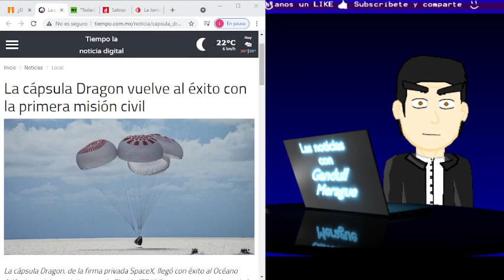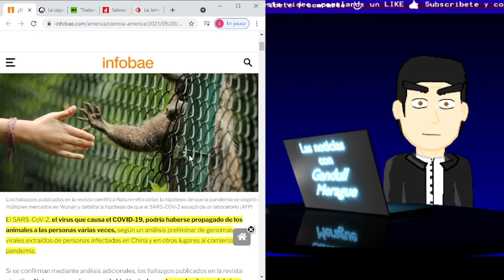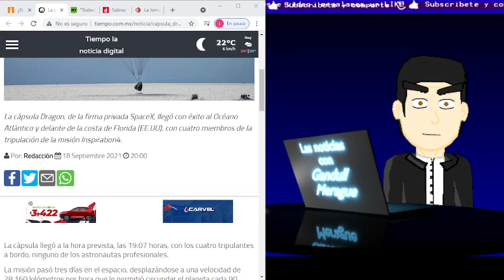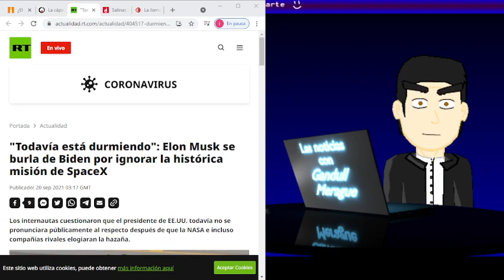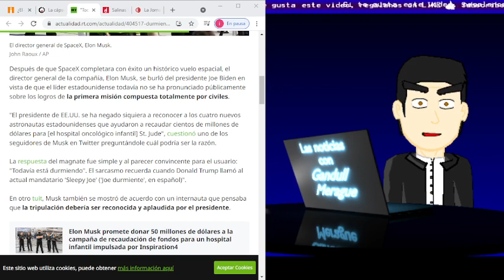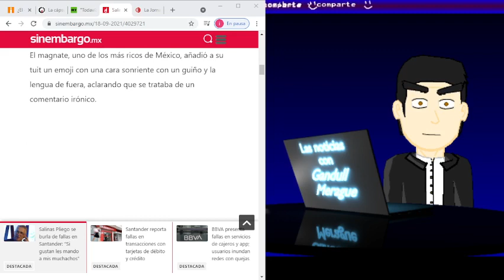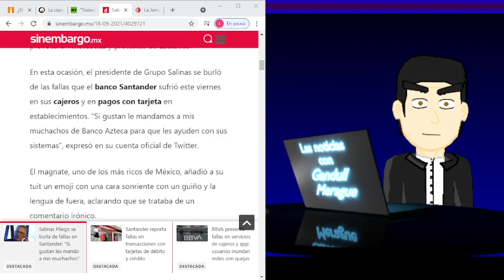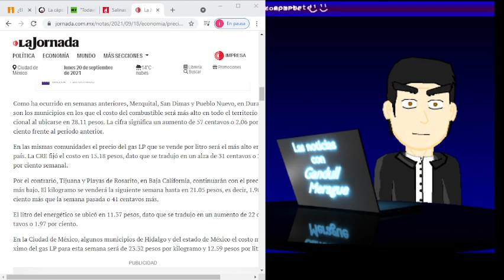Aumentará precio del gas LP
Esa y otras noticias